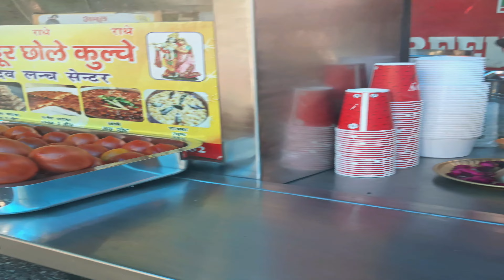Delhi's Famous KULCHE CHHOLE | Best Kulche Chhole in Delhi | Vlog | Food vlogging